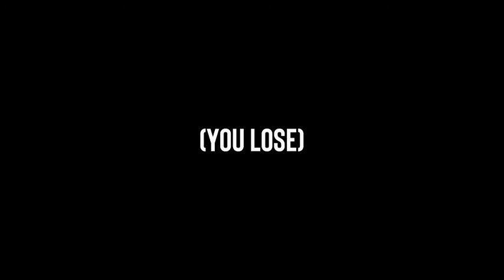Five Nights At Freddy's Simulator Springtrap Is Behind The Wall - SquishyMain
Five Nights At Freddys Simulator Springtrap Is Behind The Wall | FNAF Sim | I found Srpingtrap behind the wall in FNAF 1.